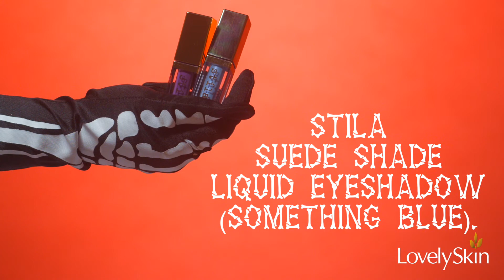Halloween How-To: Alien Queen Makeup Tutorial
With a little imagination and a whole lotta shimmer, your everyday cosmetics can be your ticket to intergalactic space travel—or at least a stellar Halloween look! Follow along with Jenna, our Design Team Lead, as she transforms into an out-of-this-world Alien Queen.

What did you think of the look? Leave us your answer in the comments below!

theBalm Schwing! Black Liquid Liner